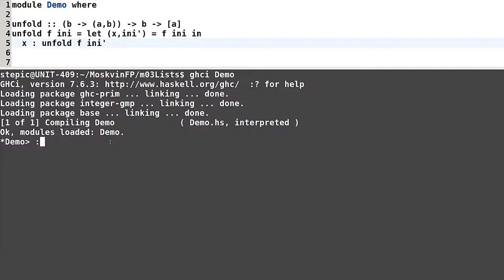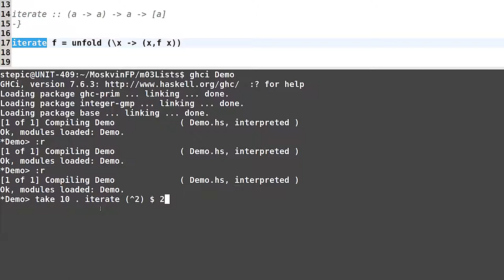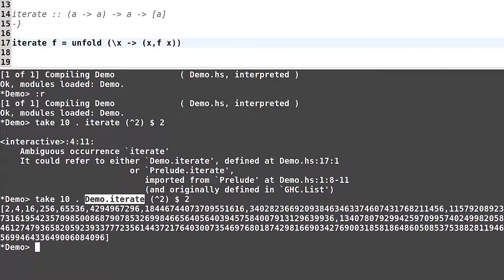Haskell для начинающих - #82 урок. Развёртки